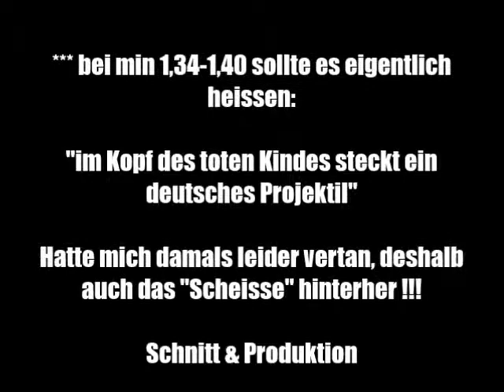Krud - Der Preis ist heiss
Dieses Video verfolgt keine kommerziellen Ziele.
Alle verwendeten Bilddateien sind Creative Commons und somit zur weiteren Nutzung durch den Urheber freigegeben.

Hier nun die Namensnennungen der verschiedenen Urheber und die Links zu den jeweiligen Originaldateien bei youtube:

Das Video an sich (Bild + Ton) darf gerne weiterverwendet werden.